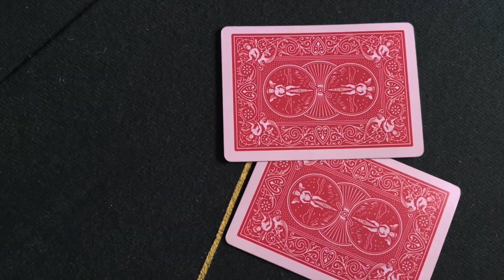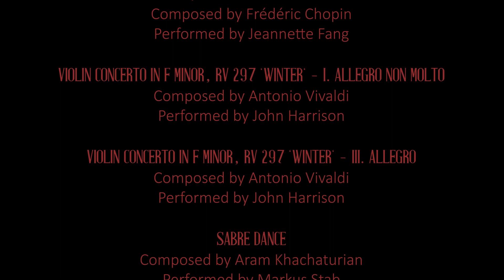All In | A short film by Manny Fernandez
Thank you to everyone who made my first short film possible.

Warning: This contains a depiction of suicide.

MUSIC

ETUDE OP. 10, NO. 1 IN C MAJOR - 'WATERFALL’
Composed by Frédéric Chopin
Performed by Carlos Gardels

PRELUDES, OP. 28 - NO. 4 'SUFFOCATION’

Performed by Jeannette Fang

VIOLIN CONCERTO IN F MINOR, RV 297 'WINTER' - I. ALLEGRO NON MOLTO
Composed by Antonio Vivaldi
Performed by John Harrison

VIOLIN CONCERTO IN F MINOR, RV 297 'WINTER' - III. ALLEGRO

SABRE DANCE
Composed by Aram Khachaturian
Performed by Markus Stab

SWEET HAPPY LIFE by Peggy Lee

Resources
Suicide & Crisis Lifeline: Call 988